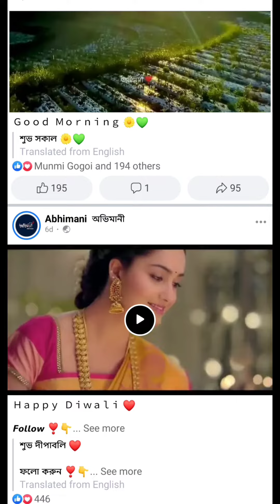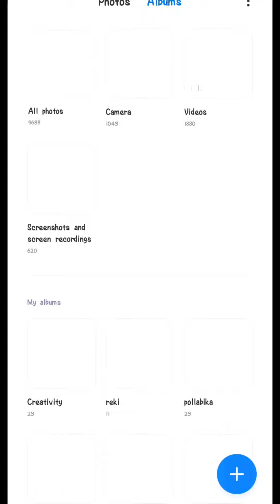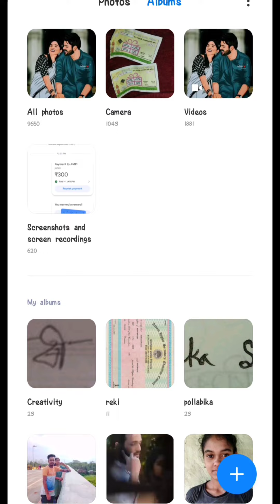facebook video download kaise kare || কেনেকৈ Facebookৰ video download কৰিব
how to facebook video download
how to facebook video download in gallery
how to facebook video download app
how to facebook video download in mobile
how to facebook video download in pc
how to facebook video download in iphone
how to facebook video download in computer
how to facebook video download in laptop
how to download videos from facebook to computer
how to facebook video download for android
how to download videos from facebook
how to download facebook videos on iphone
how to download facebook live video
how to save video from facebook
how to download facebook videos
how to download facebook
how to facebook video downloader
how to download facebook video 1080p
how to download facebook videos 1080p
how to download video from facebook to computer windows 10
how to download someone else's facebook live video 2021
how to download videos from facebook to computer 2020
how to download someone else's facebook live video 2022
how to download facebook live video from private group 2021
how to download video from facebook to computer 2022
how to download someone else's facebook live video 2020
how to download facebook live video from private group 2020
how to download video from facebook group 2022
how to download video from facebook private group 2022
how to download facebook live video to iphone 2020
how to download 360 video from facebook
how to download facebook video in iphone 6
how to download 720p video from facebook
how to download video from facebook on iphone 7
how to download facebook video on iphone 8 plus